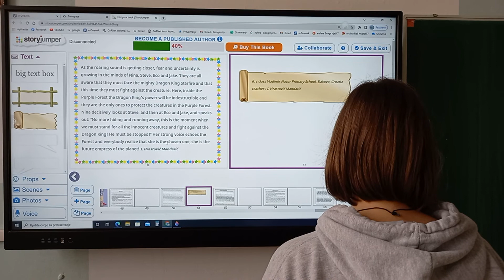video etwinning project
translation of the weird story, Page 50, project Mission to Twinspace